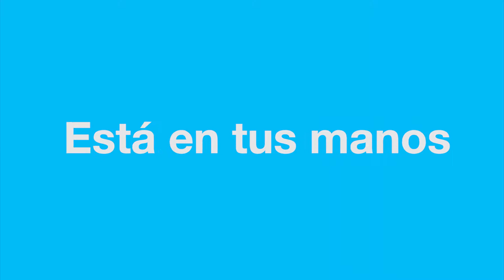CONSERVACIÓN MEDIO AMBIENTE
Lo que se puede hacer para la conservación del medio ambiente porque "Desde pequeñas acciones hacemos grandes cosas". Apoyo a los parque locales, uso de bolsas reutilizables